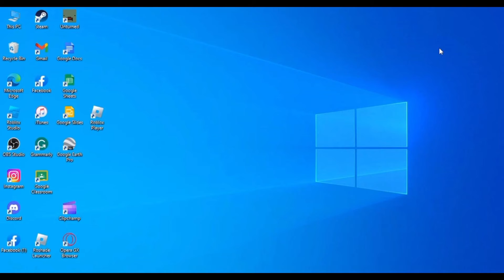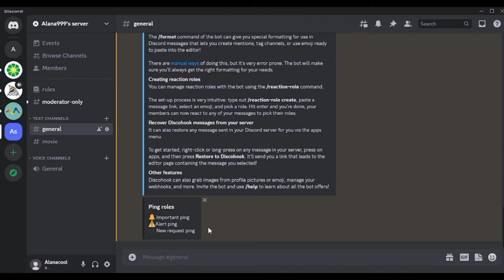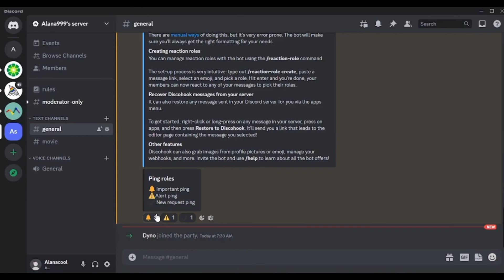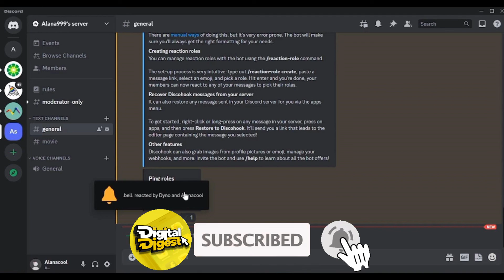How to Add Ping Roles in Discord! (Quick & Easy)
How to Add Ping Roles in Discord

Do you want to be able to ping people in Discord easily? In this quick & easy guide, we'll show you how to add ping roles in Discord easily! Ping roles let you easily track people who are in your chat, so you can keep track of who is talking and when!

 discord is a great way to stay in touch with your friends while you're on the go. But sometimes it can be hard to see who's talking and when. With ping roles, you can easily fix that! Head over to our guide and add ping roles in Discord today!